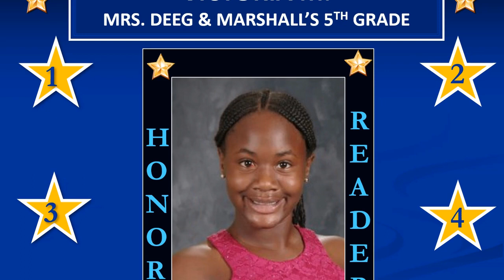ABE Honor Readers MAY 2020 II update